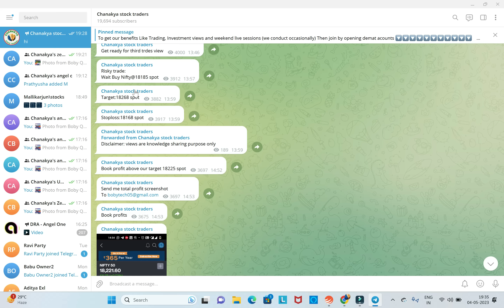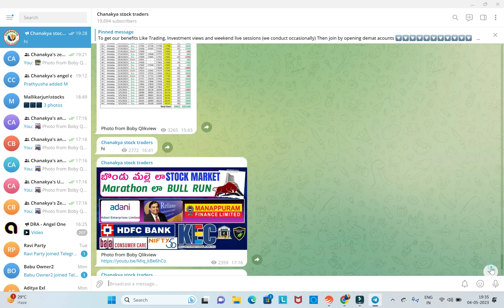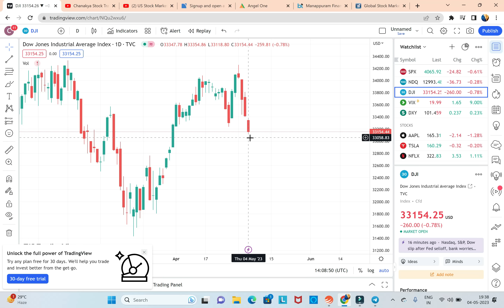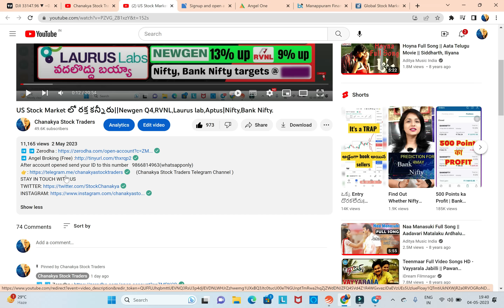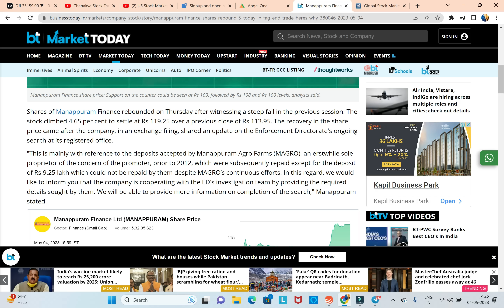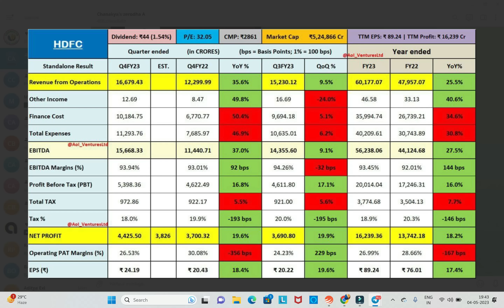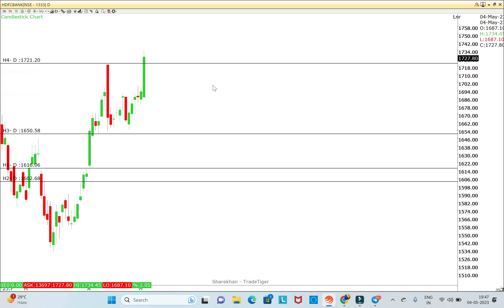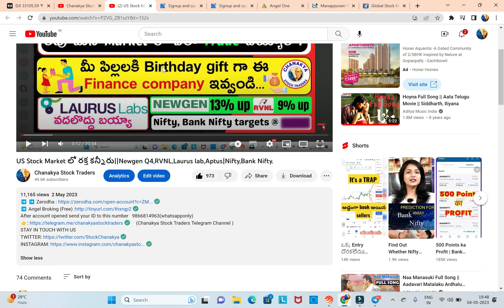Big Alert!US Stock Market లో రక్త కన్నీరు|manappuram,Tata power,Hero motor ,HDFC|Reliance|Nifty,BNF.